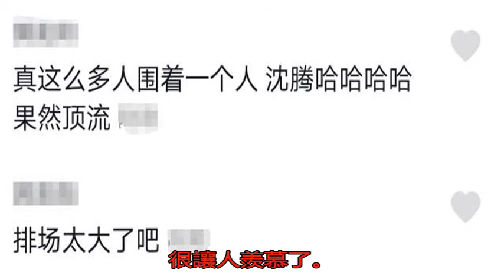沈騰被曝現身海南買房？被吐槽排場大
4月28日，有網友在...